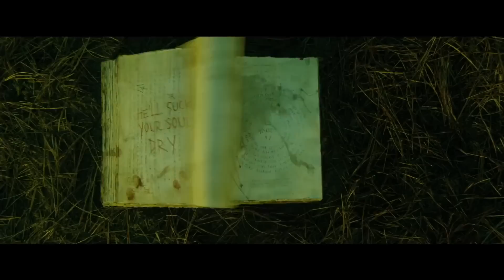'EVIL DEAD', sortie le 1er mai 2013 (Bande-annonce VOST)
'EVIL DEAD' : un film de Fede Alvarez, avec Jane Levy, Shiloh Fernandez, Lou Taylor Pucci, Jessica Lucas, Elizabeth Blackmore.

Propriété de TriStar Pictures (Sony)